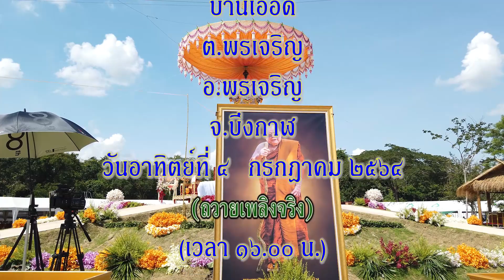พิธีพระราชทานฯ หลวงปู่สมภารฯ พิธีอัญเชิญไฟหลวงพระราชทาน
พิธีพระราชทานเพลิงฯ หลวงปู่สภารฯ พิธีอัญเชิญไฟหลวงพระราชทาน